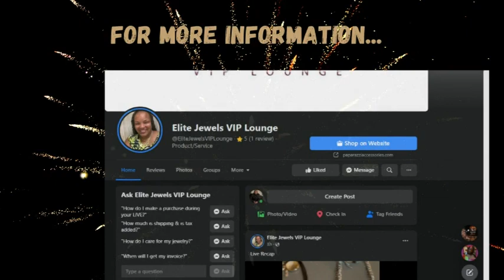Lula Carter Jewelry Promo November 13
Support My Sister & Hard Drive Publishing Partner Lula Carter & Her Business Elite Jewels VIP Lounge at her Pop-Up Shop Saturday November 13, 2021. Contact Lula for details.